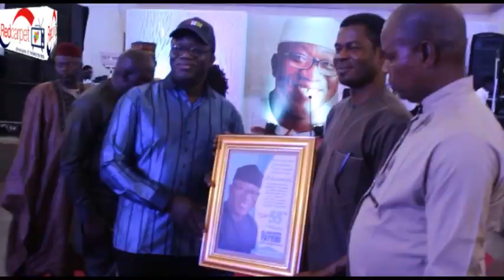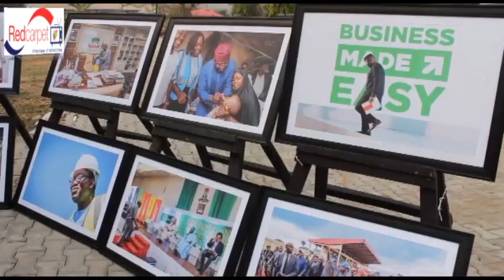55TH BIRTHDAY OF EKITI STATE GOV. KAYODE FAYEMI: A LOUD OVATION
55TH BIRTHDAY OF EKITI STATE GOVERNOR,DR.JOHN KAYODE FAYEMI